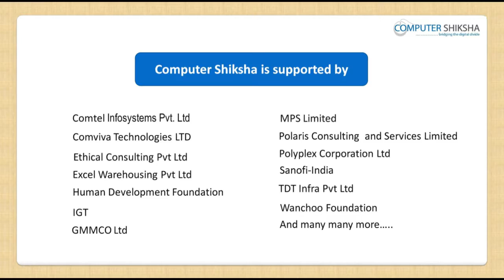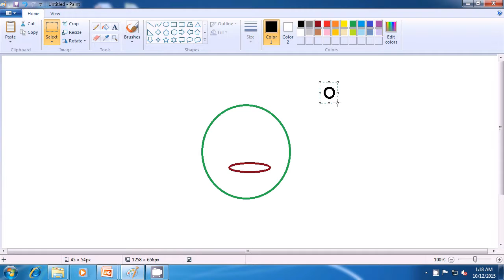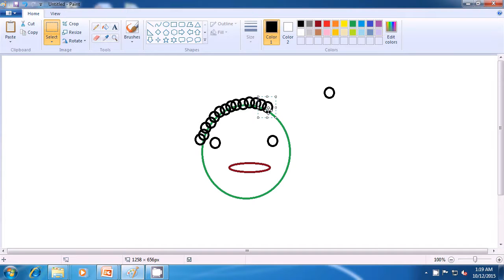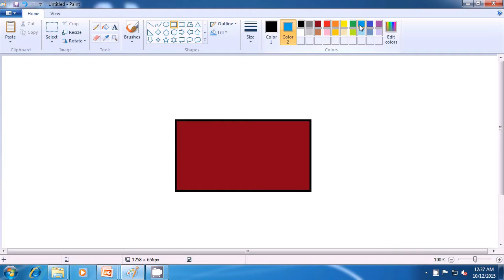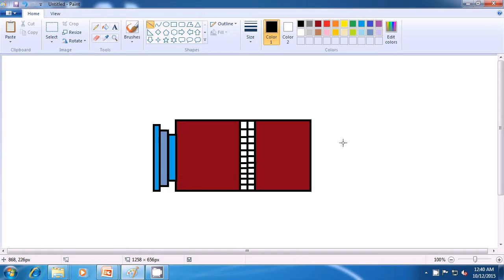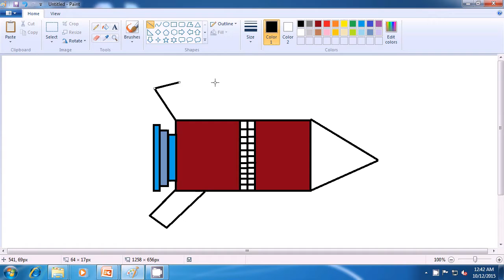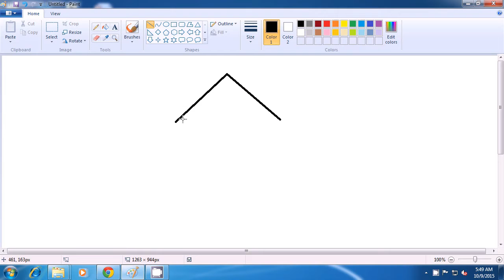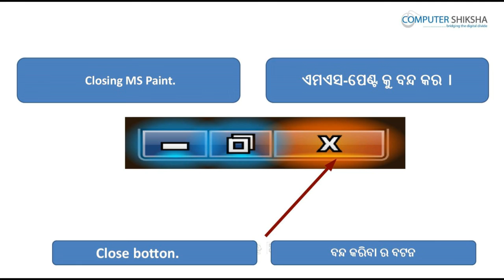Class 12 Learn computers - Computer Education Online & Free (In Oriya)